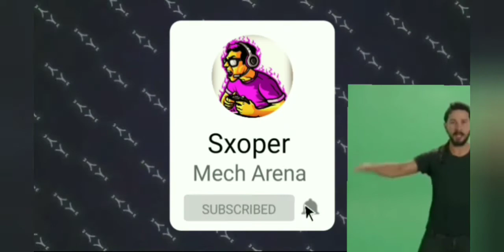killshot rank upgrade to 3rd star 😱😱 ll mecharena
I'm very happy to upgrade my killshot to level 3 I guess. Love guys infinite. 《